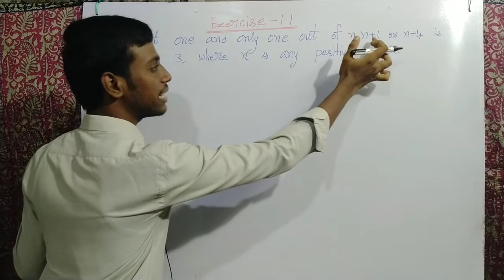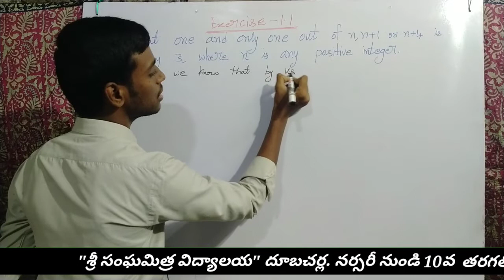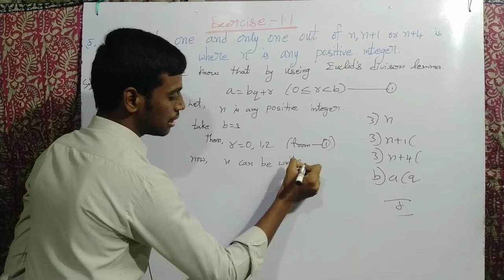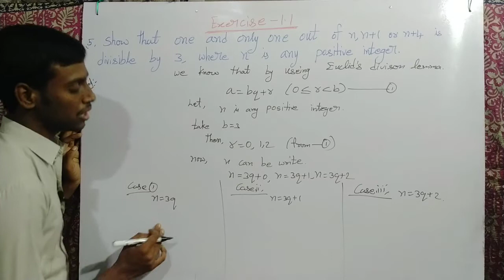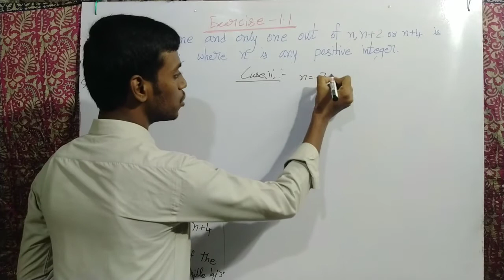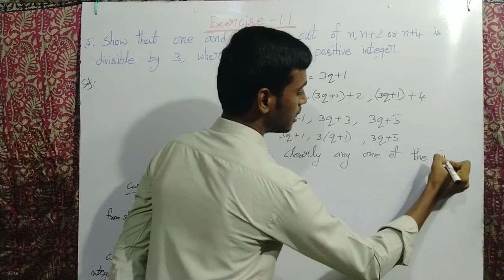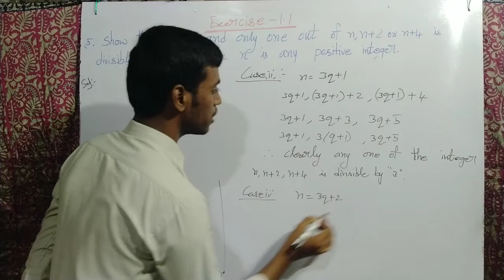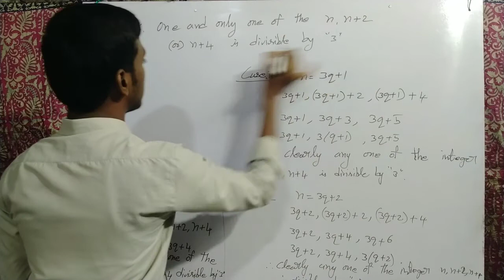Show that one and only one out of n,n+2 or n+4 is divisible by 3, where n is any positive integer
☞5. Show that one and only one out of n,n+2 or n+4 is divisible by 3, where n is any positive integer

☞Editing Software
Filmora 9.0